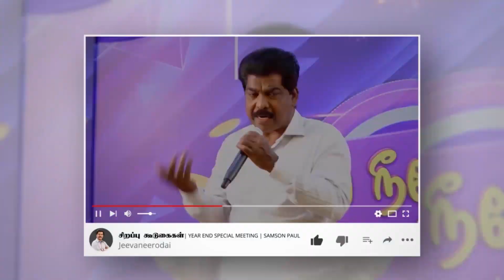எவ்வளவு கேட்டாலும் ஏன் இன்னும் நாம் மாறவில்லை ? இதுதான் காரணம் ? | பிரசங்கபீடம் | சாம்சன்பால்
WHY HAVE NOT WE CHANGED? | Burn & Shine 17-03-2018 Selvi Mahal Tirunelveli. Part - 3 | PULPIT | SAMSONPAUL

►► Our Address :
SAMSONPAUL
LIVING STREAM MINISTRIES
126. Muthiya Mudaliyar street,